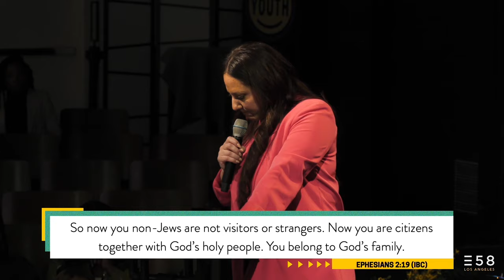The Lie of Rejection | Jennifer Toledo | Expression58